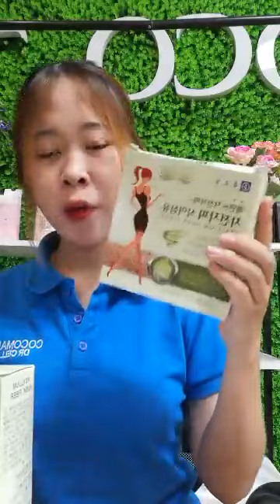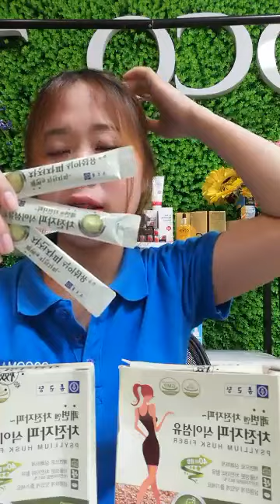my pham han quoc